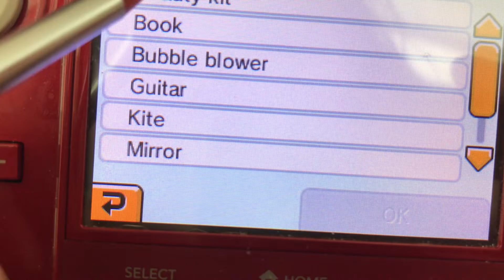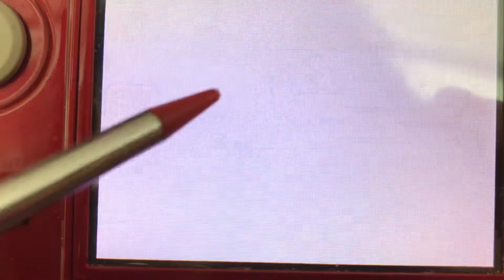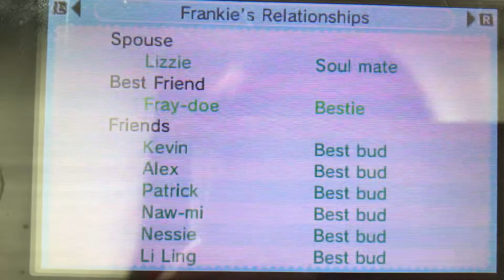Tomodachi Life part 1265 // LIZZIE DIDN’T ACCEPT TURTLE MAN’S FRIEND REQUEST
Oof what a loss…